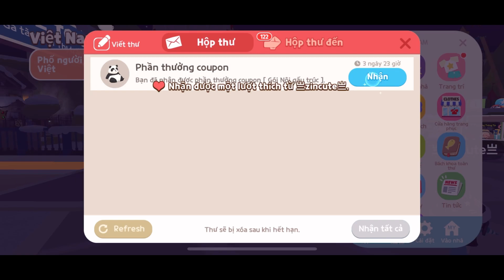PLAY TOGETHER | NHẬN FREE 2 GÓI GẤU TRÚC VÀ 400 KIM CƯƠNG !!!